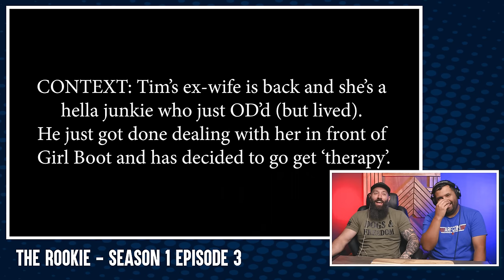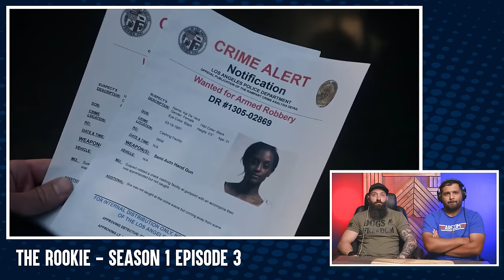Officers React #44: The Rookie - Tim Bradford Goes to Group Therapy and Lucy Chen Beats SWAT at Life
Texas LEOs Josh and Bill show don't wear seatbelts in this episode of The Rookie!

Ask us questions on our livestreams every Tuesday and Thursday at 7:30pm CST right here on this channel.

"The Good, the Bad and the Ugly" is the third episode of the first season on The Rookie. This is the third episode of the series overall.

Nolan and Bishop chase a group of thieves and Nolan loses a bag of stolen money when a street performer runs off with it. The precinct learns that the thieves are part of a gang who have pulled off a string of heists and they begin searching for the remaining gang members. Meanwhile, Chen helps Bradford as he readjusts to being back on duty while also trying to help his drug addicted wife, who reveals to Chen she was once a narcotics cop. Elsewhere, an arrest of a former college athlete causes West and Lopez to talk about alternative careers to police work, since Lopez still doubts West's ability to handle the job.

The Rookie is an American police procedural crime drama television series created for ABC by Alexi Hawley. The series follows John Nolan, a man in his forties, who becomes the oldest rookie at the Los Angeles Police Department. The series is based on real-life Los Angeles Police Department officer William Norcross, who moved to Los Angeles in 2015 and joined the department in his mid-40s.

The series stars Nathan Fillion, Alyssa Diaz, Richard T. Jones, Titus Makin Jr., Mercedes Mason, Melissa O'Neil, Afton Williamson, Mekia Cox, Shawn Ashmore and Eric Winter.

Merch is finally out!

Keep an eye out for all kinds of new content including Let's Plays, PD challenges and so much more!